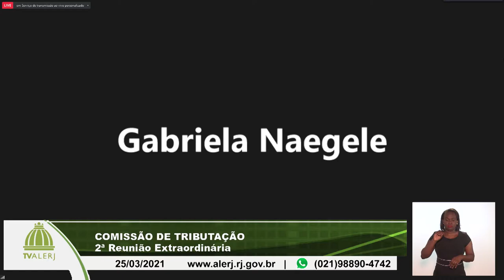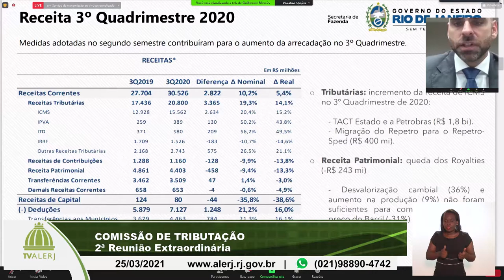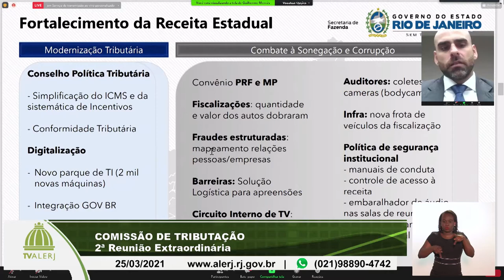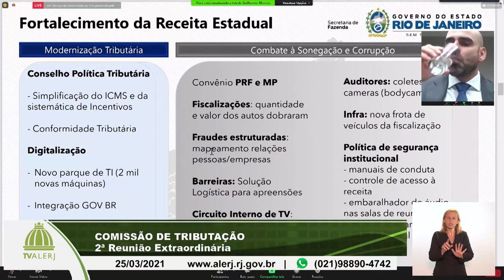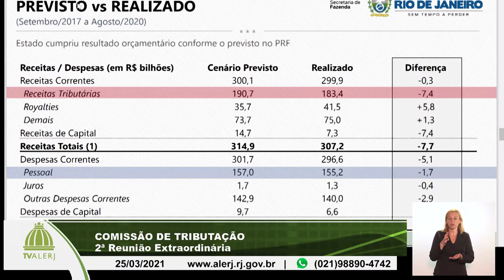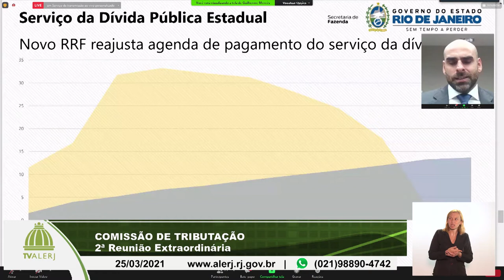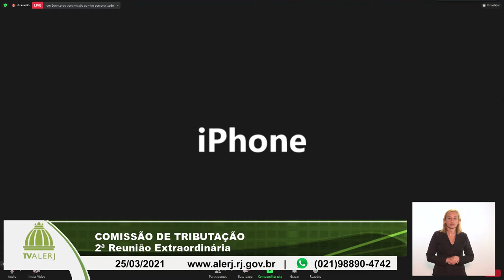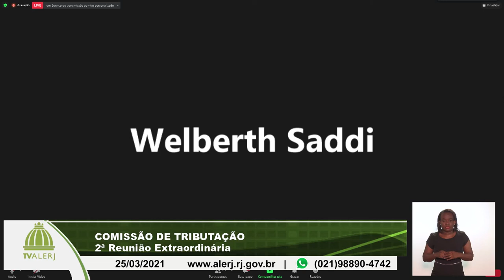Comissao de Tributação 25 03 2021 YOUTUBE